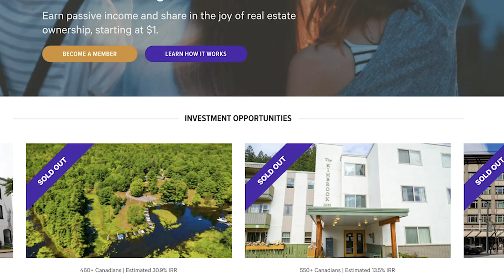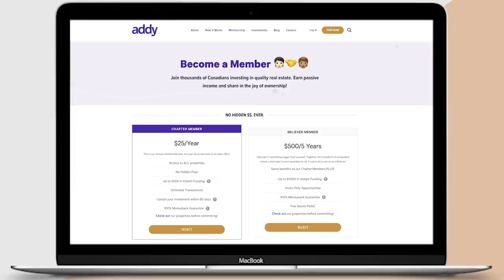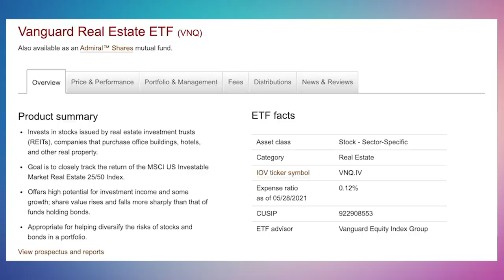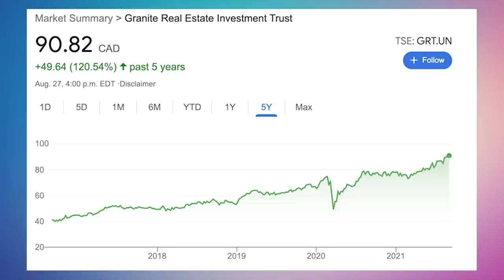The ONE Problem With Investing in Real Estate...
Over the past 2 years, as I've purchased more properties, I've realized that this has resulted in my global portfolio becoming heavily weighted towards real estate. This video discusses whether or not I find this to be problematic.

My goal with this channel is to help all my viewers get one step closer to financial independence.
-Griffin